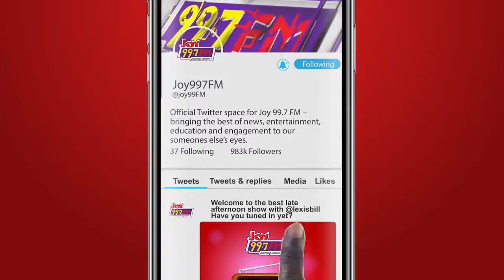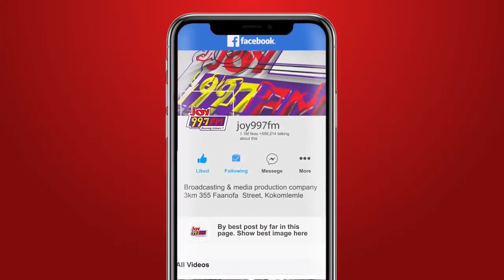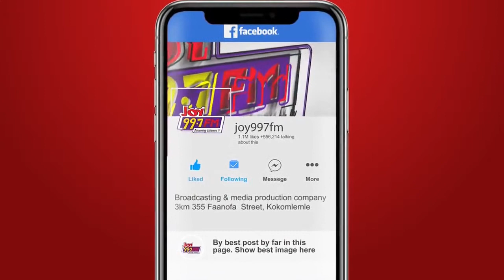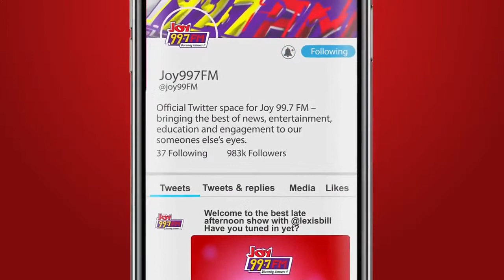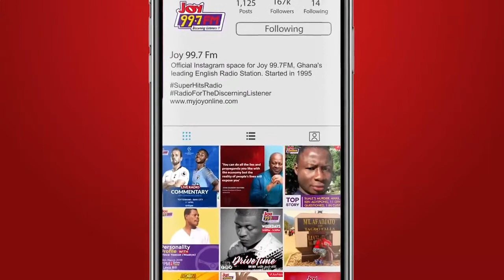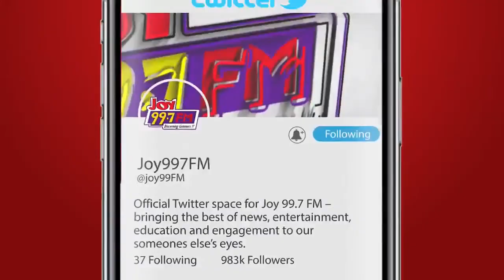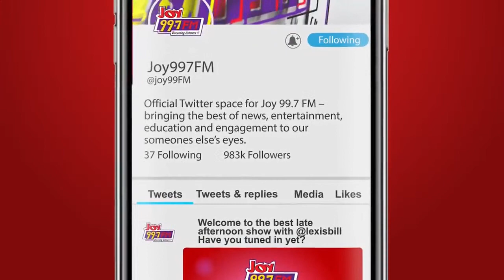Showbiz A to Z is live with George Quaye on Joy 99.7 FM. (25-9-2021)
Showbiz A to Z is live with George Quaye on Joy 99.7 FM.

Big conversation: Biggest albums of the last 3 decades!

What made them stand out?

Are those elements missing in today's composition?

One-on-one with the veteran actor and film director, producer, Oscar Provencal aka Inspector Bediako.